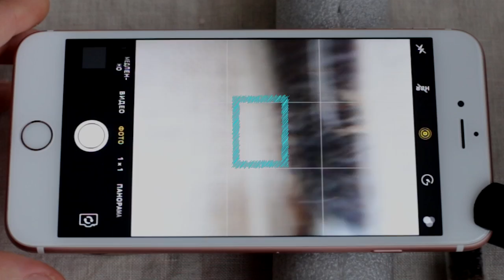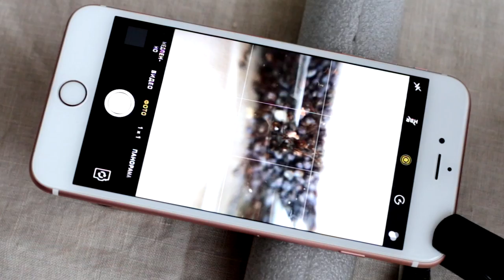РАСПАКОВКА | МУРАВЬИНАЯ ФЕРМА ANTPLANET | ПОДАРОК НА ДЕНЬ РОЖДЕНИЯ СЕБЕ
РАСПАКОВКА, МОЙ НАБОР И ДРУГИЕ ПОКУПКИ:
1:32 - Муравьиная ферма, модель Стандарт с ареной. Вместимость  для жнецов -  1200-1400 муравьев.
1:43 - Семена - это основная их пища. Так как я новичок в муравьином деле, лёгкость в кормлении - это одна из причин моего выбора.  В пробирке набор из 6 видов семян. Небольшой колонии этого количества хватит на 9-12 месяцев! Просто очень экономичные питомцы.
2:04 - Морские декорации - две звездочки и срез ракушки мурекс эндивии.
2:15 - Кварцевый светлый песок - муравьи любят рыть песочек.
2:24 - Светящиеся кристаллы - свет этих кристаллов не мешает муравьям.
2:31 - Пинцет - большинство действий требуют точности и аккуратности, что-то нельзя взять пальцами, например, остатки еды или нужно достать случайно попавший мусор и тд.
2:46 - Дополнительная перегородка - сейчас муравьев мало и они будут жить в первом отсеке, который отгорожен закрытой перегородкой, иначе места будет слишком много, и они могут устроить мусорку прямо в доме, а потом, когда они расплодиться, я поставлю перегородку с дырочкой, чтобы они могли переместиться дальше.
3:02 - Пипетка для увлажнения - аккуратно наливать водичку в специальный отсек.
3:09 - Белый материал в формикарии - это гипс, который впитывает и  распространяет влагу, образует микроклимат, имитирует естественные условия, а также на нем муравьи будут размачивать семена для еды.
3:18 - Крышка для фермы прилегает очень плотно, но я хочу открытую арену, чтобы можно было их снимать и наблюдать за ними, поэтому использую антипобег. 3:28 - С помощью антипобега можно круглосуточно держать формикарий открытым. Нельзя наносить антипобег и закрывать крышку одновременно! Антипобег - это специальная смесь масел, берем пару капелек на палец и наносим по периметру арены, эта штука работает несколько месяцев, поэтому одной капсулы хватит надолго. В магазине, где мы были, все арены открыты и никто никуда не убегает. Значит, работает! Ну и вообще, вы сами захотите куда-то убежать, если вас все устраивает в вашем доме?
4:00 - Еще я купила для Iphone специальные макро линзы. Теперь можно фотографировать и снимать видео на Айфон очень крупным планом и самих муравьев, и какие-то детали.
4:18 - Наше эпичное заселение фермы. Та черная горстка, что высыпалась в начале -  это семена мака, а не муравьи. Пришлось потрудиться, чтобы все до единого вылезли из пробирки.
4:33 - Муравьи не хотели уходить с арены и я вспомнила секрет, который нам подсказали в магазине, нужно сделать в  формиркарии темнее, чем на арене, тогда муравьи сами туда перейдут потому что они любят сумрак. И это сработало!Где-то через полчаса они все перешли внутрь, перенесли туда свои яйца и начали заносить семена.
4:48 - Реакция моих собак чихуахуа Софи и Эйвана на муравьев была нормальная, они просто заинтересовались, нюхали и смотрели на муравьев.

Догмама Аня и мои собаки Чихуахуа Софи и Эйван, милые брат и сестра. Это наш блог о жизни, питомцах и животных. На моем канале вы найдете видео про уход за собакой и щенком, покупки из зоомагазина, DIY, челленджи, лайфхаки, обзоры, распаковки, влоги, за и против, VS, ТОП, интересные факты, полезные советы и просто приколы с собаками и кошками. А ещё иногда мы ездим на каникулы к бабушке, где много разных домашних животных! Мы рады видеть вас тут, читаем ваши комментарии и спасибо за каждый пальчик вверх! Присоединяйтесь! С нами не соскучишься!

Композиции "Epic TV Theme" и "Sneaky Snooper" принадлежат исполнителю Audionautix. Исполнитель